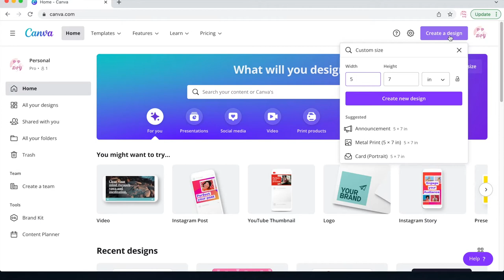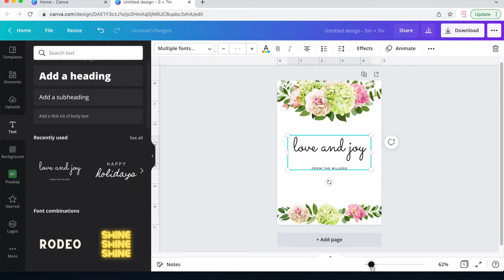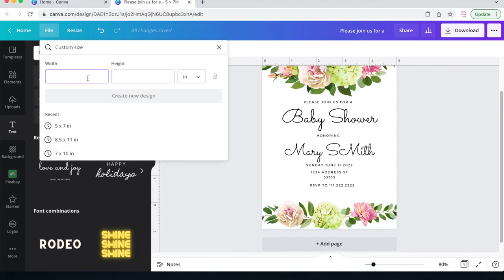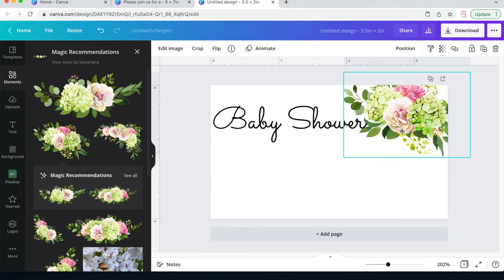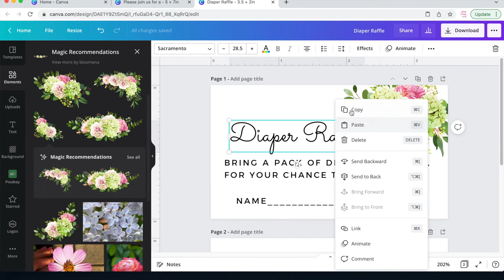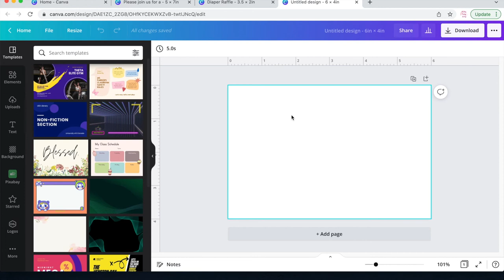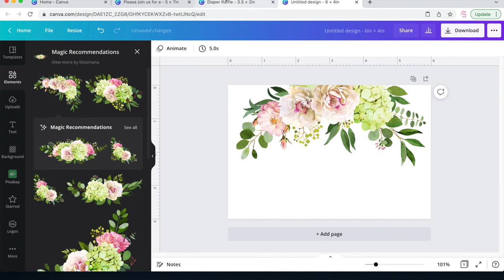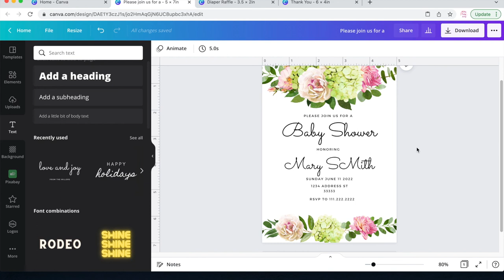Canva Tutorial #14 | how to make baby shower full set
Hello everyone, today we will be creating a full set of baby shower including the baby shower shower invitation (5"x7"), diaper raffle ticket, books for baby insert (3.5"x2") and thank you card(6"x4"). I hope you enjoy it. Please let me know what you want to see in the future. Have nice day.